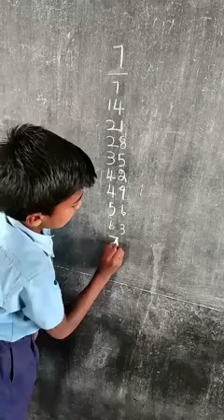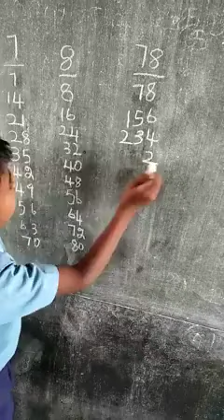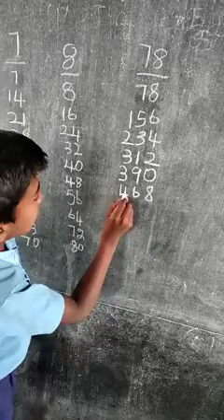How to write Simple Multiple tables very talent boy 👌👌👌👌💐💐💐